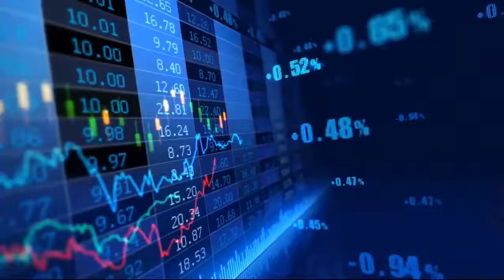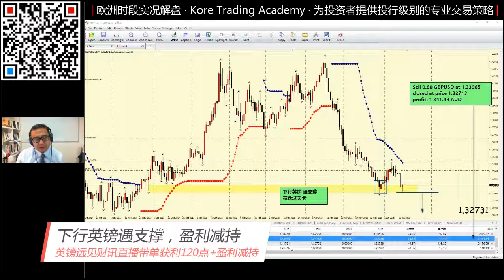下行英镑遇支撑，盈利减持。